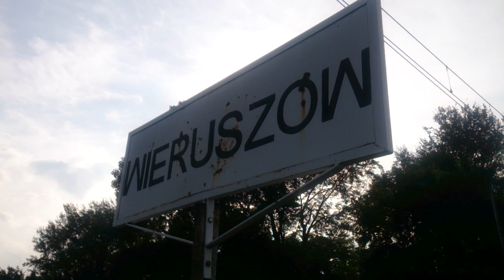Wieruszów PKP PLK w końcówce września 2016_09_24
Dworzec i perony w Wieruszowie. NIestety nic nie jeździ. Prócz towarowych, bo widać tory błyszczą, więc nie później niż wczoraj cós jechało :)